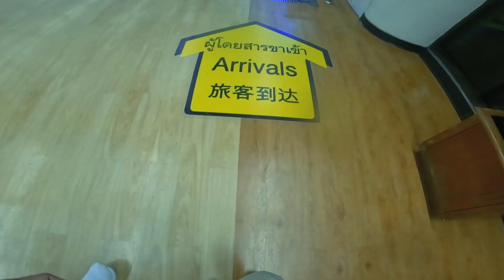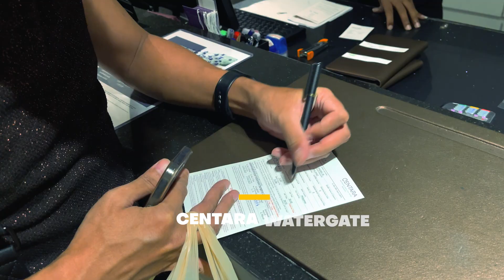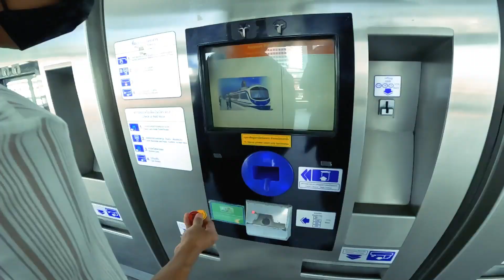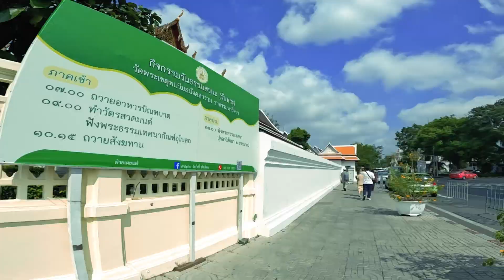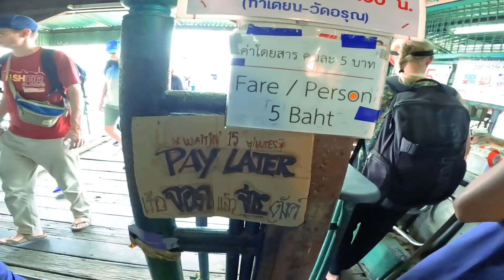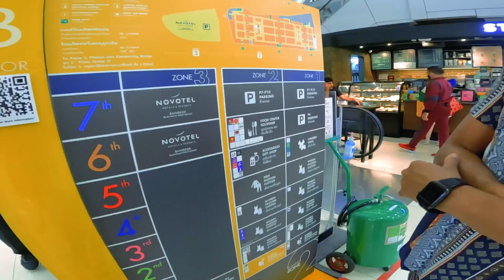Manila to Bangkok + Best Temples to Visit in Bangkok (Day 01)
Day in Bangkok we decided to visit the two famous temples -  Wat Arun and Wat Pho. We also had time to drop by at the different malls in the shopping district.

If you are planning to visit and would want to check out our itinerary visit this

Follow this Social Media Accounts